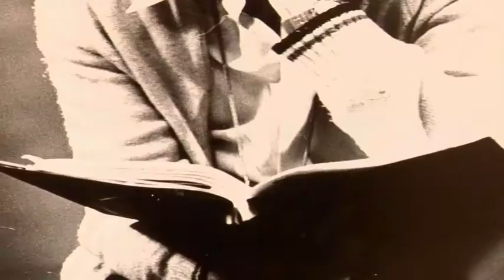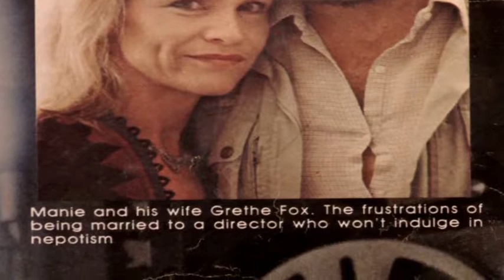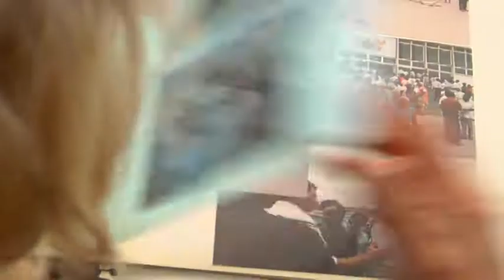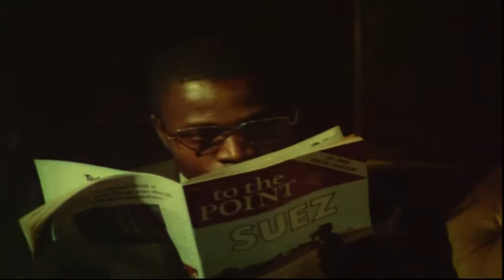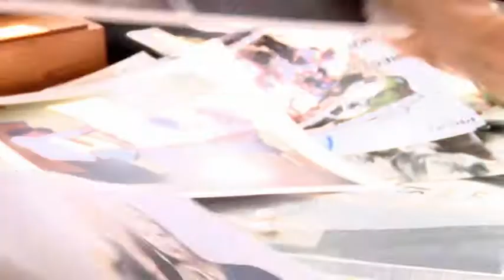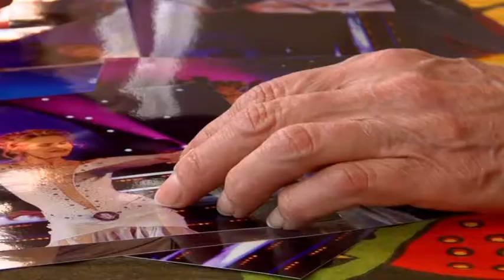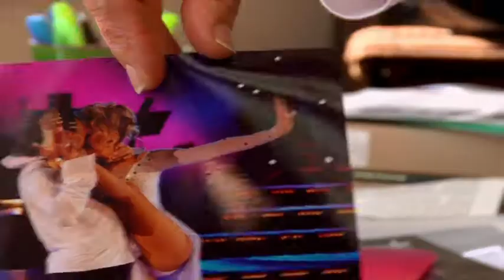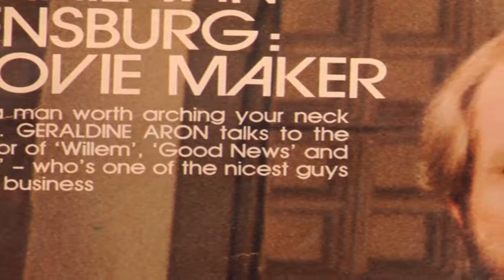Sewe Sakke Sout Episode 10